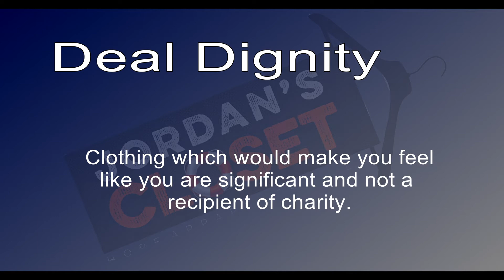Jordan Closet- How to Donate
Jordan's Closet is a traveling clothing dispensary complete with a private fitting room and fully solar powered to deal dignity any where, any time.  Consider making a donation to this incredible program which serves those who have to make the difficult choice of attending a job interview, court appearance or family function based upon the clothing on their backs.  Hope Rocks, Inc. has been inspired to create this latest initiative by the beautiful and powerful lessons they have learned through the people they serve.